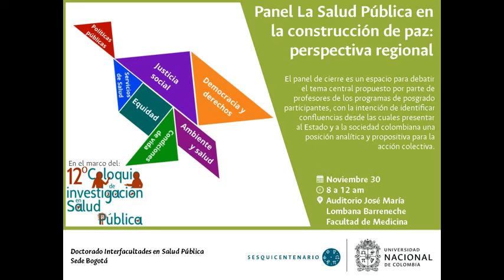Intervención asistentes 1 / Panel La Salud Pública en la construcción de paz: perspectiva regional